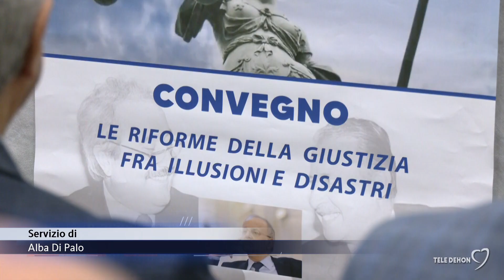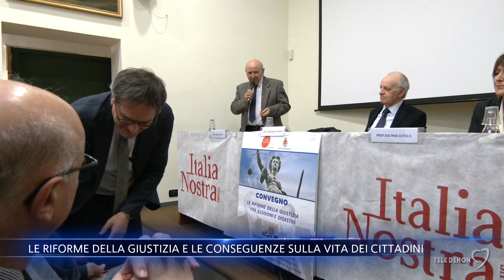Le riforme della giustizia e le conseguenze sulla vita dei cittadini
Si è discusso delle novità introdotte dalle riforme della giustizia in un incontro organizzato a Bisceglie dalla associazione Italia nostra che ha scelto come relatore l’ex magistrato, Piercamillo Davigo.